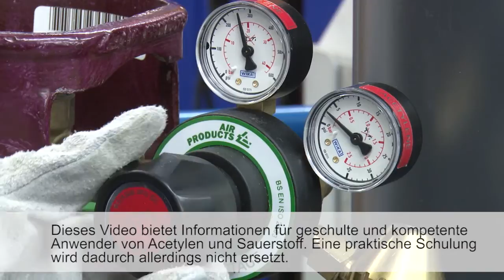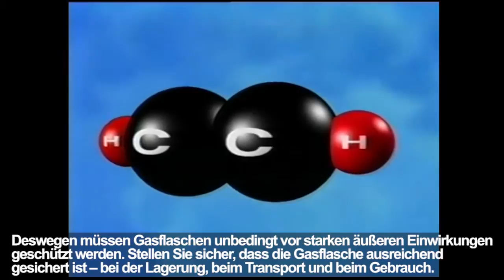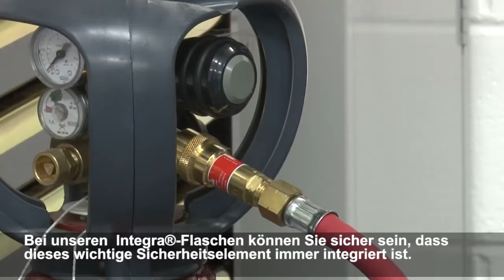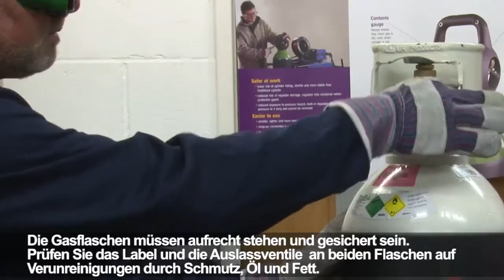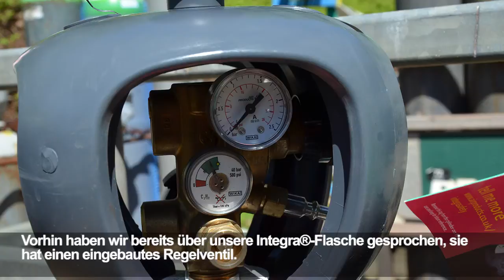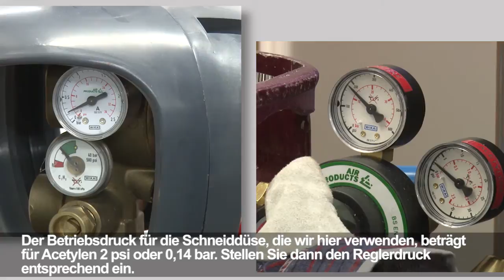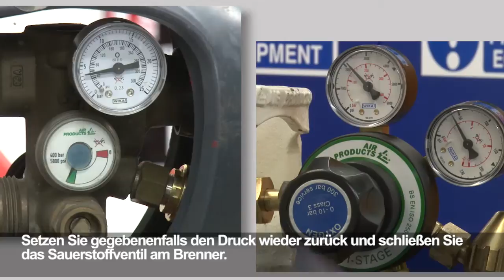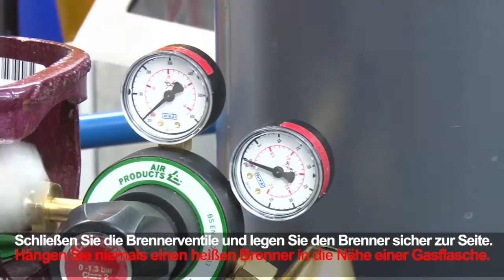Sauerstoff-Acetylen Sicherheitshinweise | Air Products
German version (subtitles) of the safe use of oxy-acetylene guidance video for metal fabrication